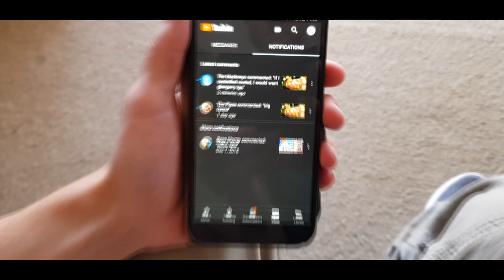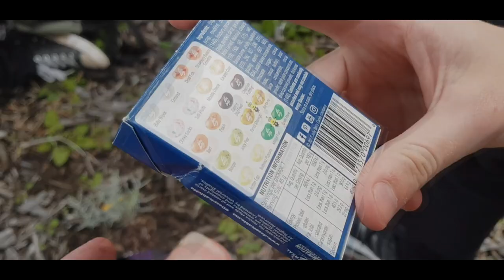Top Bloke Rewind 2018 | We Control Rewind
Essentially a parody of YouTube's terrible attempt at their 2018 rewind.